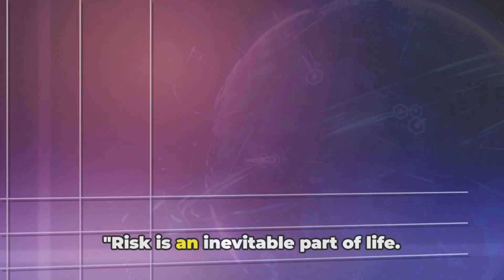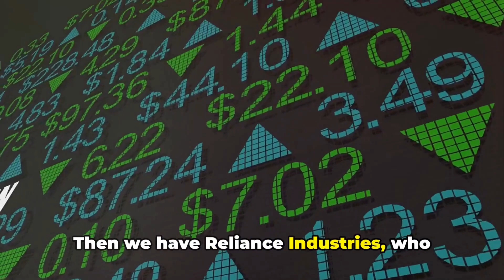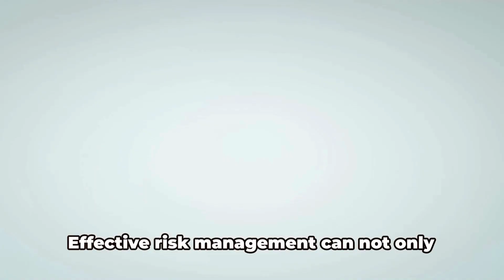Contextual Risk Insights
In this insightful video, we delve deep into the realm of risk management from an Indian perspective, highlighting the importance of understanding and mastering context. Discover the unique challenges and strategies relevant to the Indian market, and learn how to effectively anticipate, analyze, and mitigate risks in various scenarios. Whether you're a business leader, a risk management professional, or simply keen on enhancing your knowledge in this crucial area, this video provides valuable insights and practical advice tailored for the Indian context.